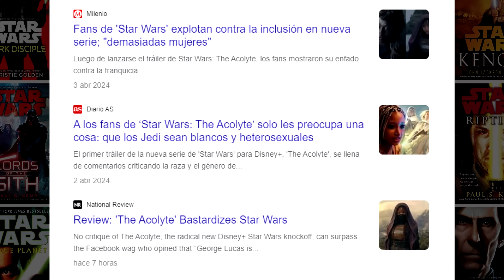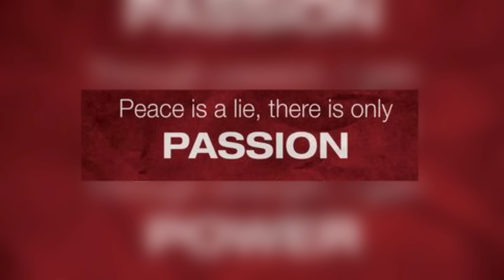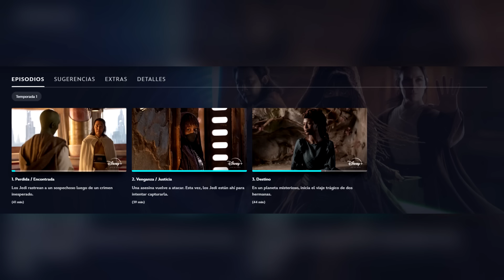¿La peor serie que Disney ha creado? - Star wars: The Acolyte - Reseña primeros episodios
Hablemos de la nueva serie de Star Wars The Acolyte, que ha sido muy criticada por los "fans" de la saga, que al parecer no entienden conceptos que ya conociamos de las propias peliculas y se crean enemigos imaginarios. Ahora te hablare de un poco del LORE que existe de la Alta Republica ya que tenemos apariciones de Vernestra y algunos conceptos como el voto de Barash